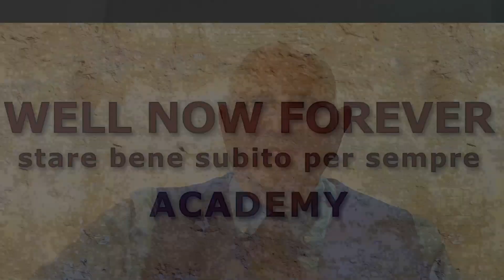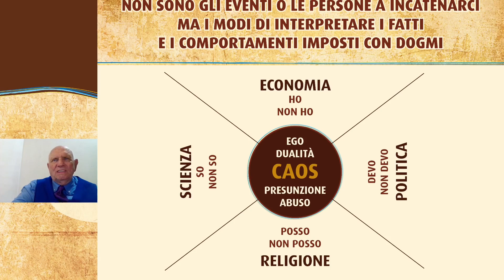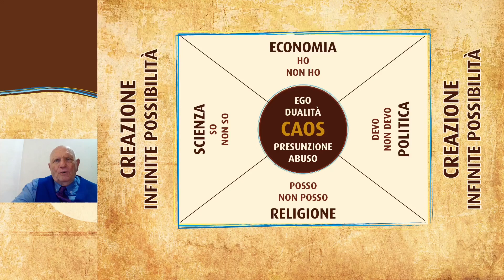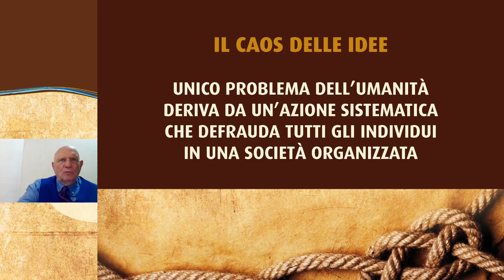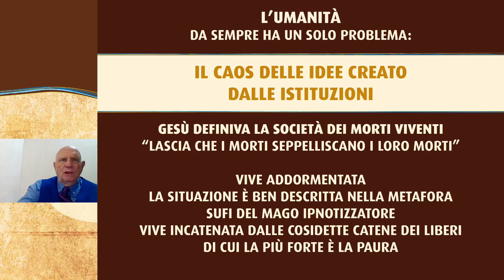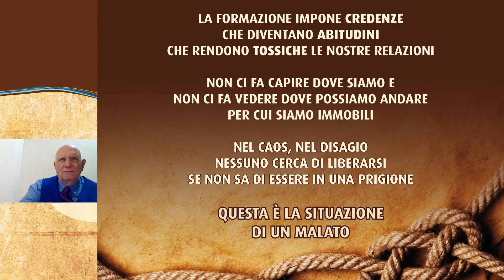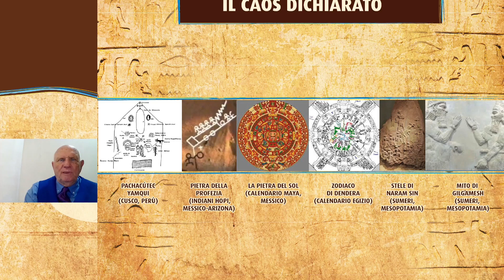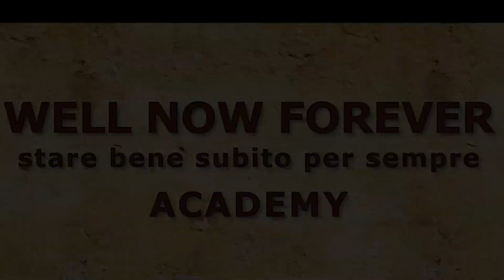GRANDE CORSO DI AUTOGUARIGIONE ED 2024 MI LI 24 PRIMA PARTE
ANTICIPAZIONE DELLA PRIMA LEZIONE PRIMO MODULO. UN METODO